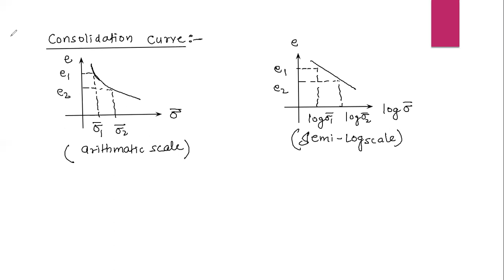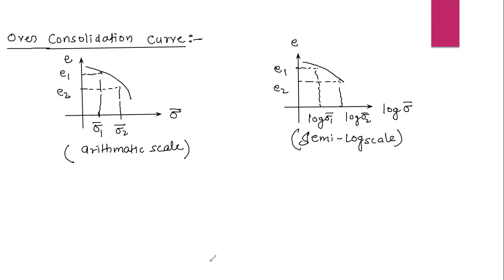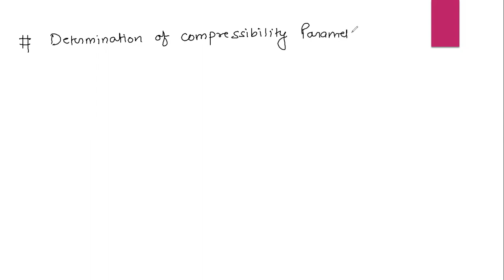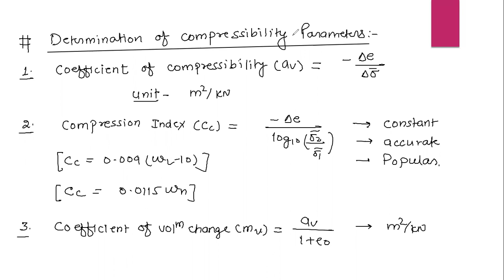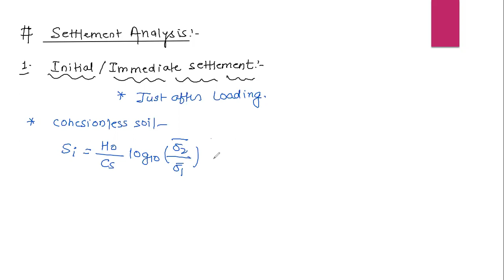Soil Mechanics || Consolidation of Soil : 2|| Settlement of Soil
In this video we will discuss consolidation of soil. Consolidation is one of the most important topics of Soil mechanics.

This topic will be discussed in 3 parts, among which it is the 2nd part.

I hope it will be beneficial for you all.